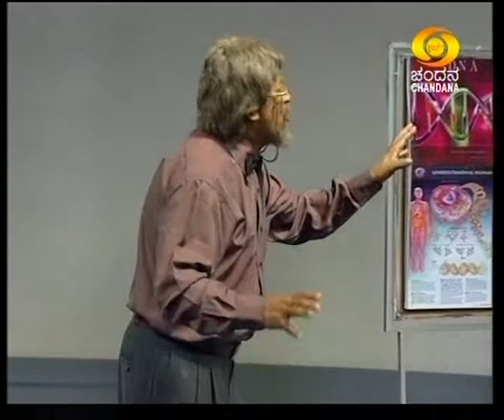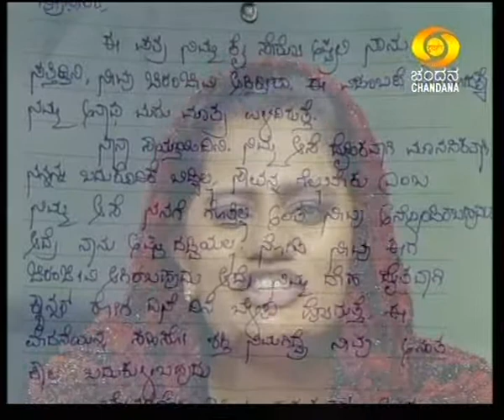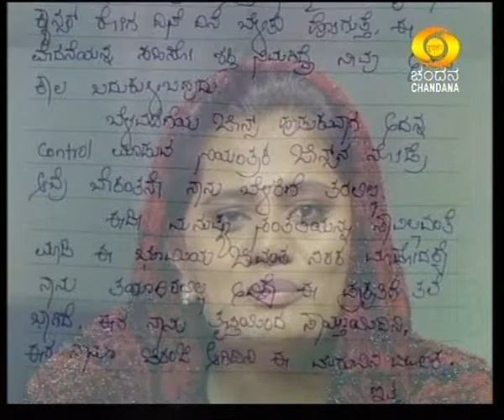Broona nataka part 3